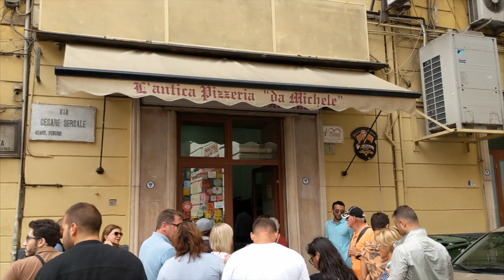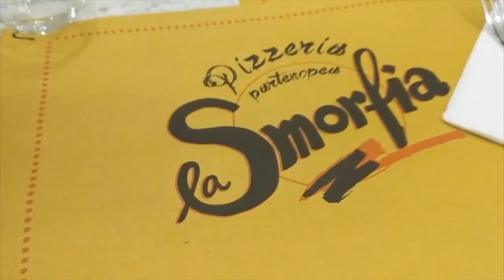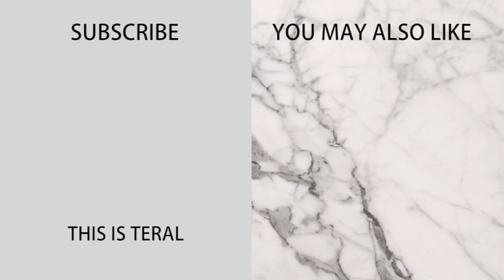A WEEK IN ITALY AMALFI COAST, NAPLES AND SALERNO VLOG | TERAL ATILAN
One of the most incredible trips I’ve ever been. We started our trip in Naples, drove down to Salerno and then made our final stop in the Amalfi Coast where we visited Positano.

I hope you guys enjoy coming along this trip with us.

Thank you for Hotel Santa Caterina for hosting our accomidation at Amalfi coast. The rest of this trip was funded by ourselves.